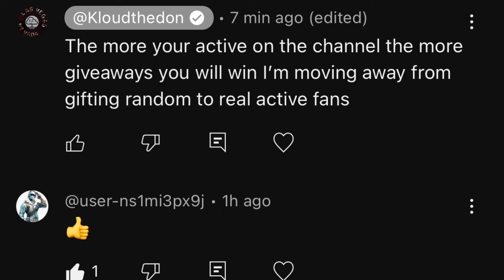Good News (Easy V-Bucks)